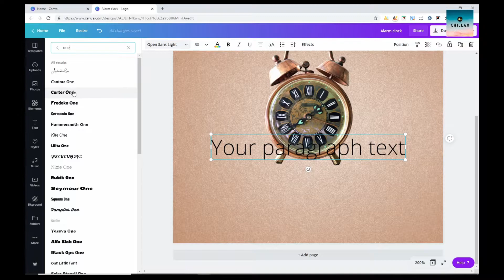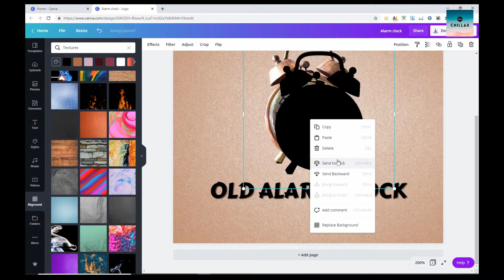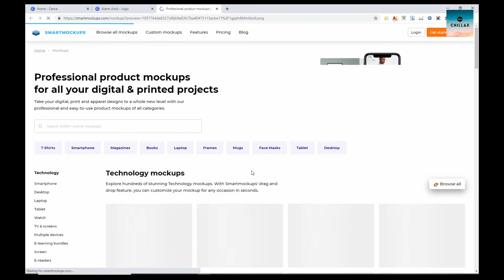Creating Coffee Mug design using Canva and Smartmockups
Smartmockups: create stunning mockups without Photoshop. Just insert image and your mockup is ready in seconds. Much faster, than using psd templates.